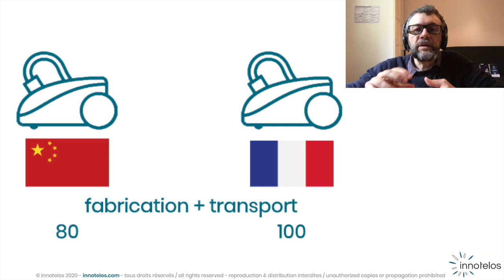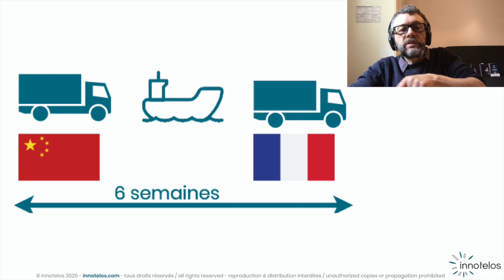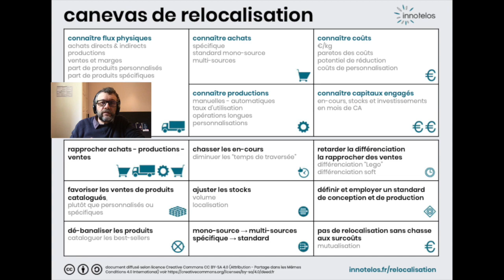Délocaliser ça coûte !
Les délocalisations sont souvent un miroir aux alouettes des réduction de coûts. Troisième vidéo sur la relocalisation. En savoir plus Business plan